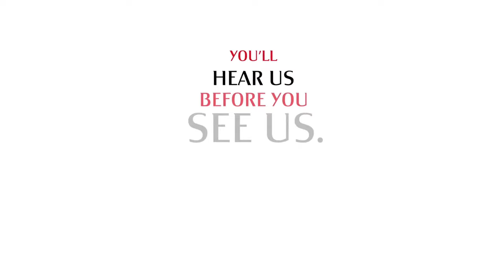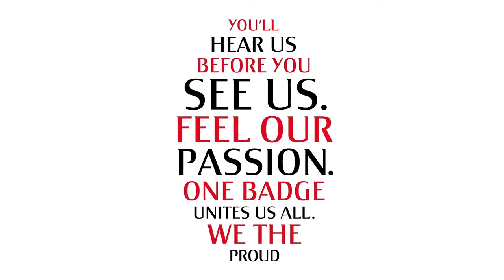SempreMilan | Live con Lollo e Mauro Suma